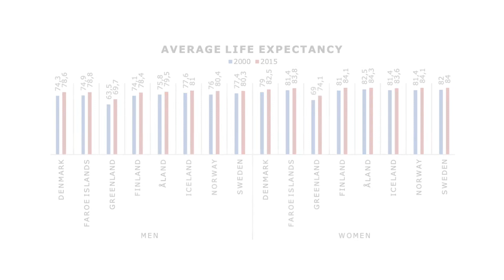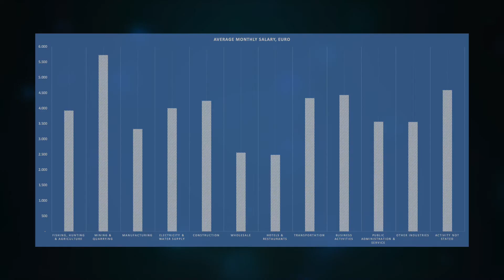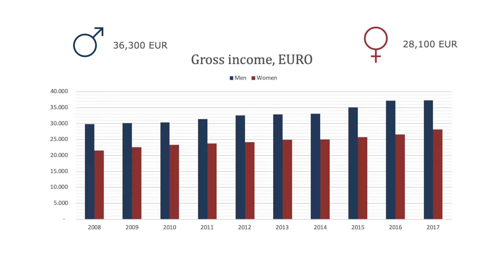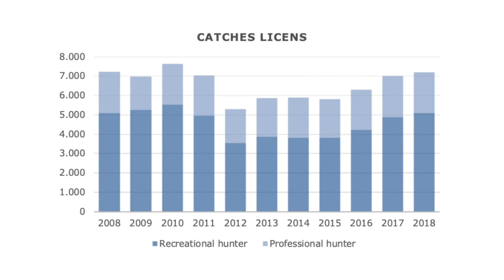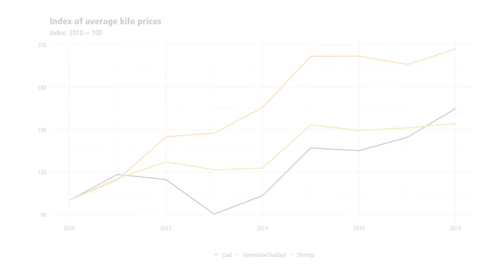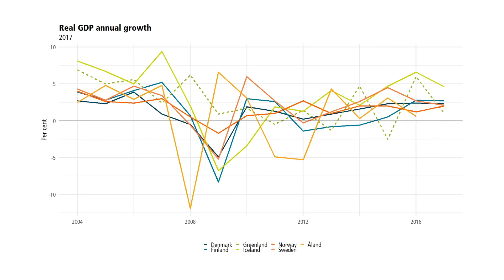Facts about Greenland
Statistics Greenland production
August 2019